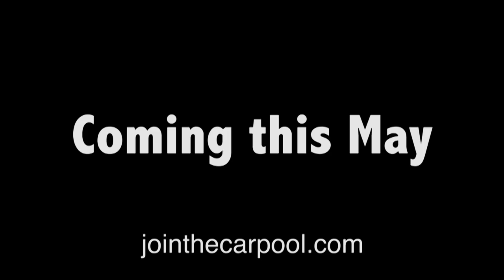HOV Passing the Time - Song Lyrics Challenge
The boys come up with a new game to pass the time.